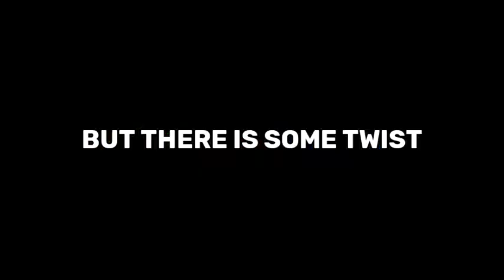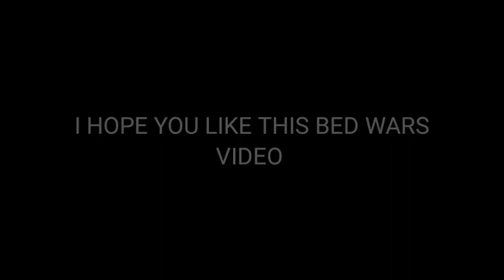Playing first time minecraft bed wars